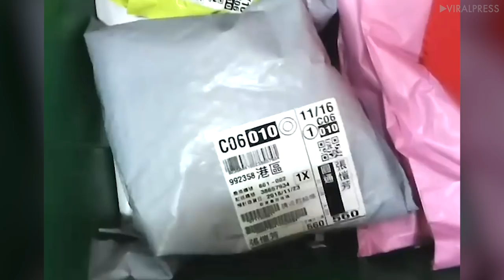Mystery Vibrating Package!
A mystery package kept vibrating after it was found at a post office in Taichung, Taiwan on November 24. The workers left the parcel for a few moments before it stopped. It was then sent on it's way, without anybody ever knowing what was inside.